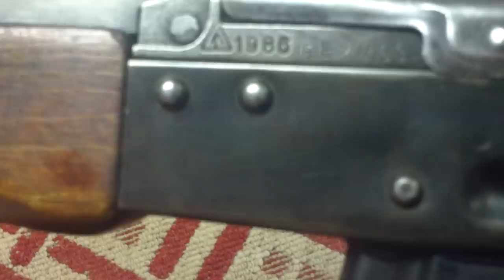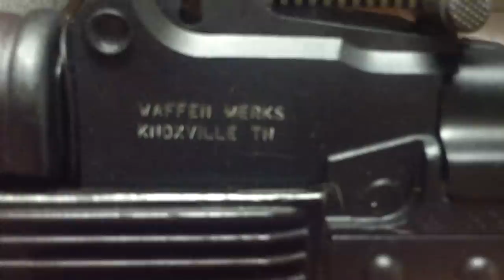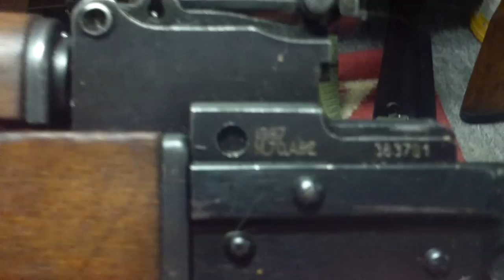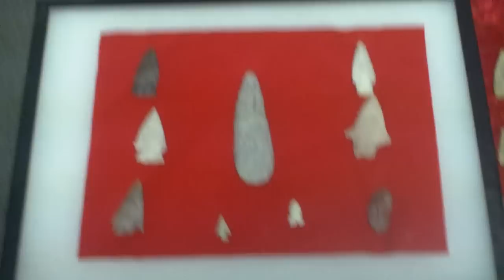Ak47 and 74 collection different variants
Longer video my longest but if actual military aks interest you? Most of them as issued during conflicts of the 80s and 90s.
  I have in this vid a Romanian donkey dong,Fixed stock yugo M70, Fixed stock (plum color) Bulgarian ak74, and a customizied by me Romanian SAR 1. the first two are built off of parts kits with USA made recievers and other us parts to make it compliant to 922. They still retain the worn battlefield finish.
  I also show a 74 made by waffen werks very good construction by them. The sar 1 not wasr or anything newer on market but it is a century arms gun I bought during the A W ban I tinkerd with a bit. I also show how the guns came to me as parts kits and after a few years I finally got them built. Total investment if very low You couldnt buy one good ar15 for the money I got in all 4 of these guns not counting some parts i didnt like and mags and ammo of course. Ironically the most expensive one is the sar 1 its also the poorest quality even compared to the other romanians that have had alot of use, the parts I put on are more than the gun was bought for.

Failed to mention in video but many of the parts kits I have had have had some interesting trench art carved in them or 90210 stickers kinda funny.

wish list still includes a RPK it never ends!!!